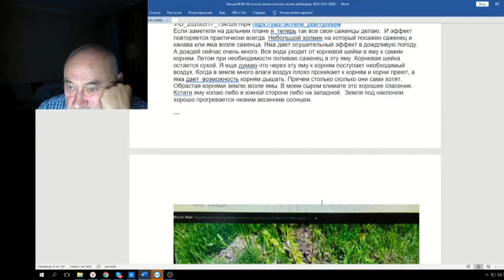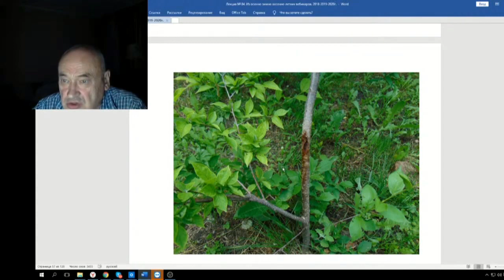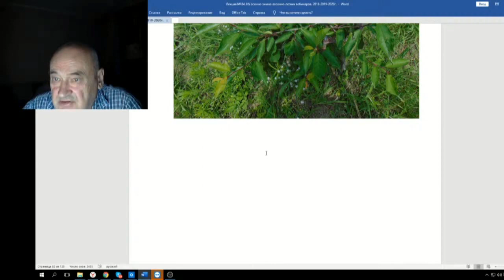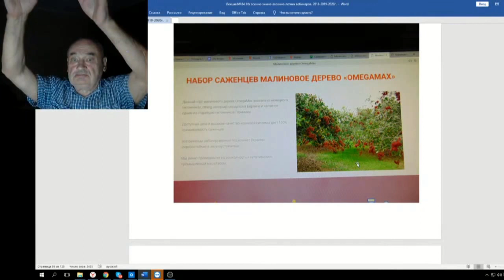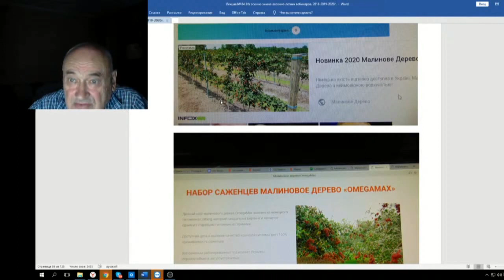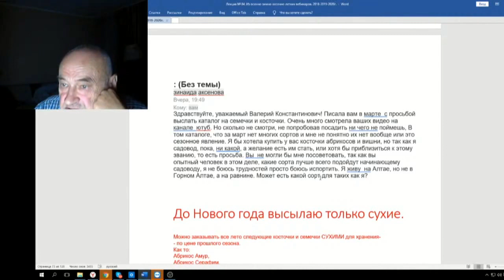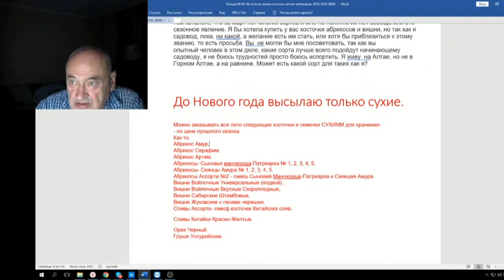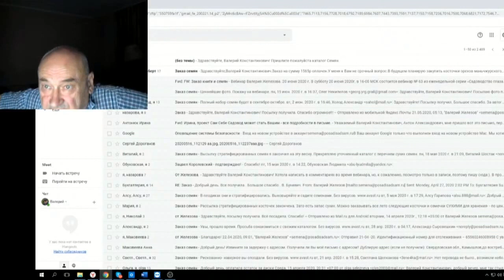84 ч 06 вопросы и ответы на письма